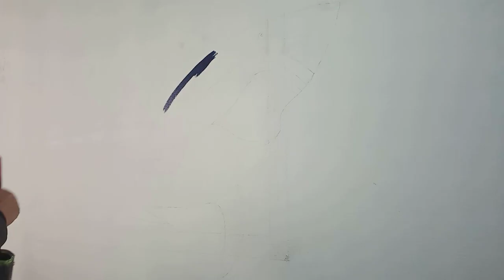3D Art DOLPHIN Painting | 3d wall painting | by ishfaq artist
Hello friends:
3D Art DOLPHIN Painting | 3d wall painting |  by ishfaq artist